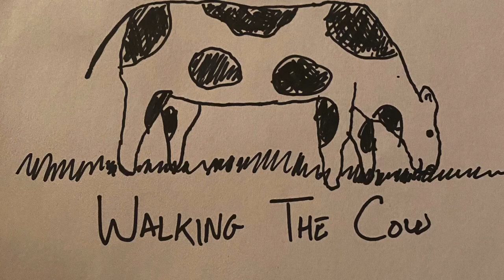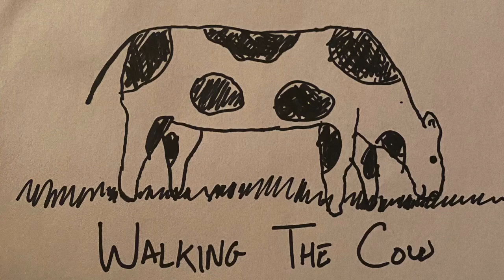walking the cow (daniel johnston cover)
greg orme- lead vocals and guitar
luke warnock- rhythm guitar, background vocals